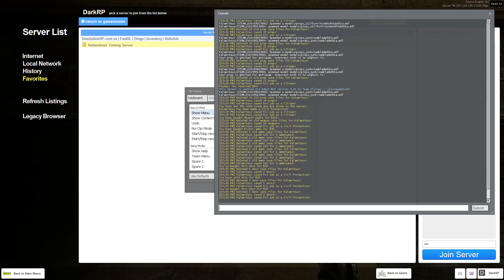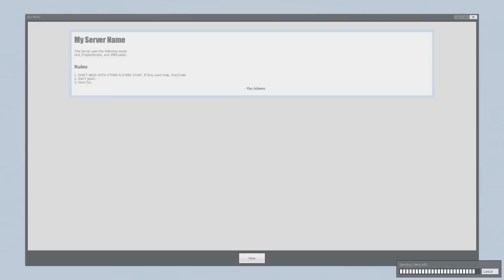【ScriptFodder】 DarkRP: Data Save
Took me hours to get the video right which explains why I was so hasty in the video :V